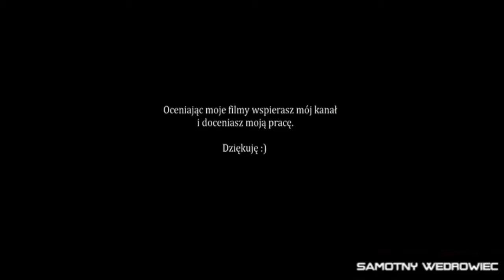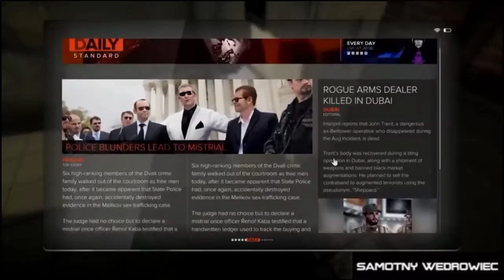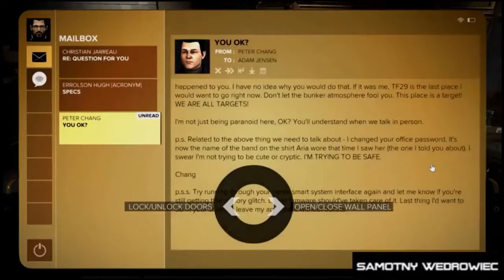Polski Akcent - DEUS EX MANKIND DIVIDED [#3] (+18) |samotny wędrowiec| Zagrajmy w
Deus Ex: Mankind Divided. Kolejna odsłona uznanej serii gier RPG akcji. Akcja rozgrywa się dwa lata po wydarzeniach przedstawionych w Deus Ex: Bunt Ludzkości. Gracze ponownie wcielają się w Adama Jensena, który walczy z terrorystami w różnych zakątkach świata, wykorzystując w tym celu swoje zmodyfikowane ciało.